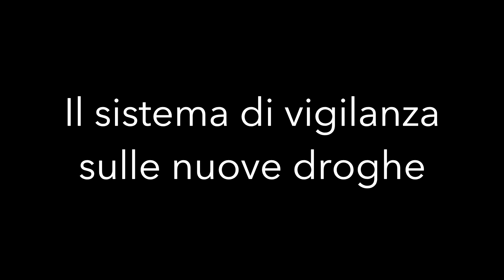CARLO LOCATELLI: Il sistema di vigilanza sulle nuove droghe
Relazione presentata durante i lavori del XIX Congresso Nazionale della Società Italiana di Neuropsicofarmacologia (SINPF) svoltosi ad Acireale (CT) 11 - 14 ottobre 2016